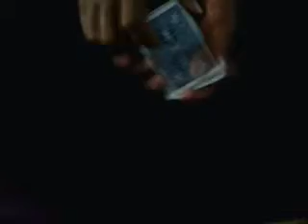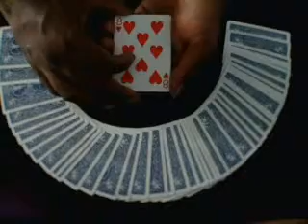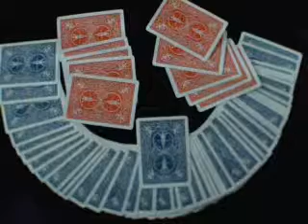🔔TRENDING MAGIC VIDEOS TAMIL #92 I ODD CARD TRICK I MagicVijay Tamil